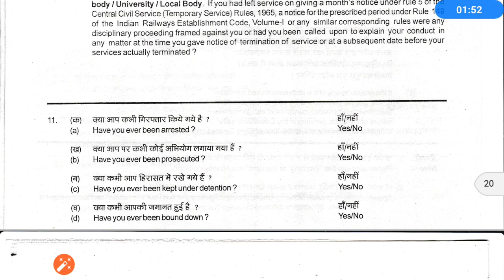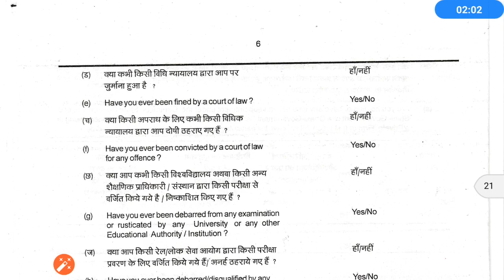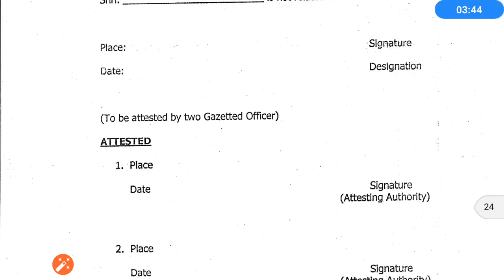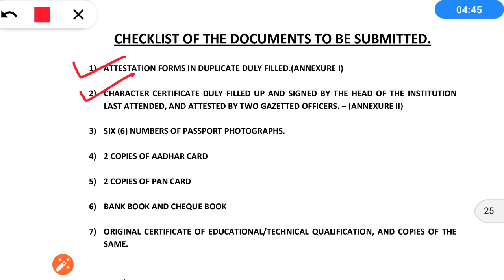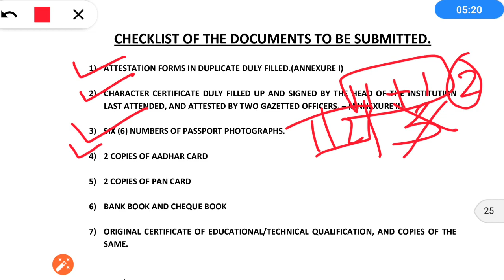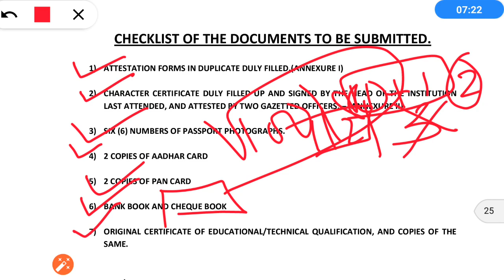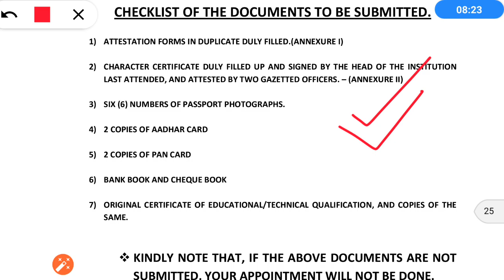Document Required After Joining Letter